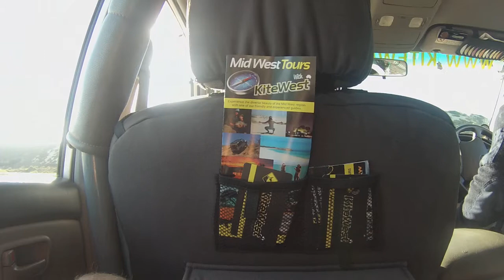Fishing day WA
Nice day boat fishing around Mid West WA